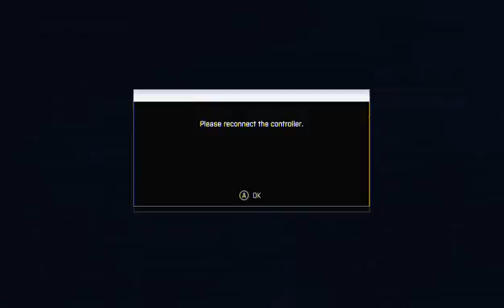BF4 XB1 - 1 / 2